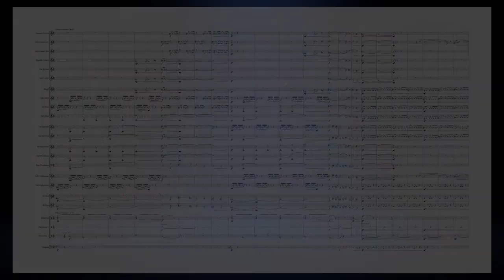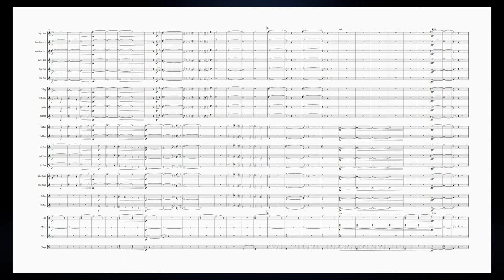A Christmas Carol (for Brass Band)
Composed for Strata Brass in 2020 as part of their COVID-19 induced, virtually recorded 'A Christmas Carol' (a new suite for brass band lasting around 30 minutes in total), 'A Christmas Carol' was used as the grand finale to the whole show in which Ebenezer Scrooge has been shown the error of his ways by 3 ghosts on Christmas Eve and becomes a transformed man just in time for Christmas day.

This uplifting and energetic work portrays all the joyous emotions associated with the festive period, incorporating a number of well-cherished Christmas carols and various quotes from through the 'A Christmas Carol' suite of music.